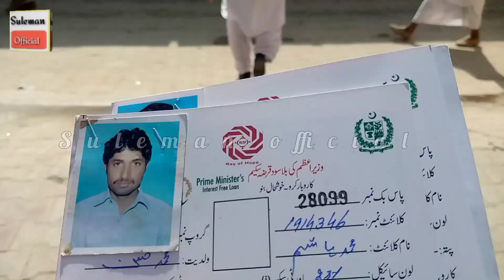Mubarakan Mubarakan! مبارکاں مبارکاں.||✓∆By Suleman official.